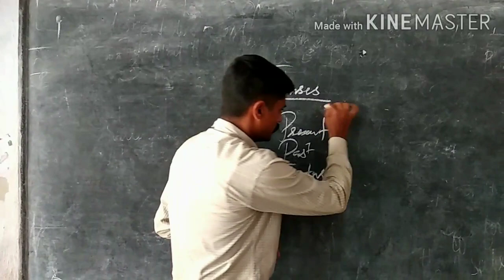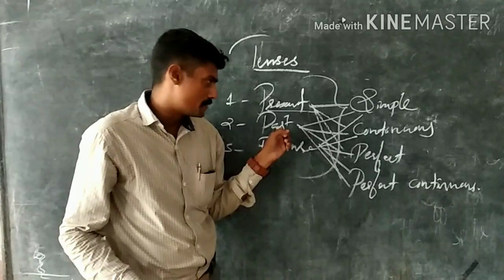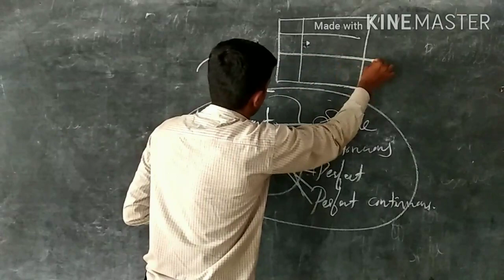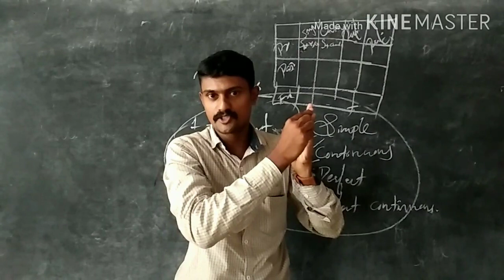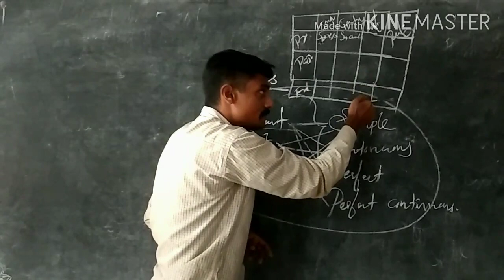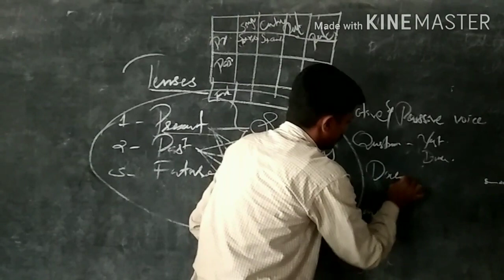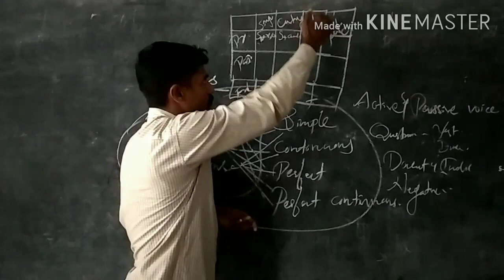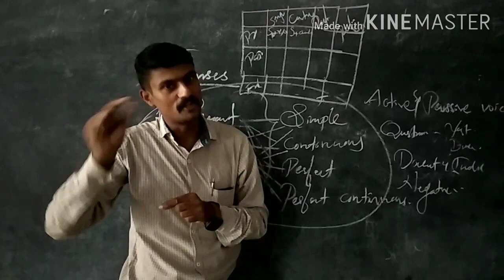1 June 2020